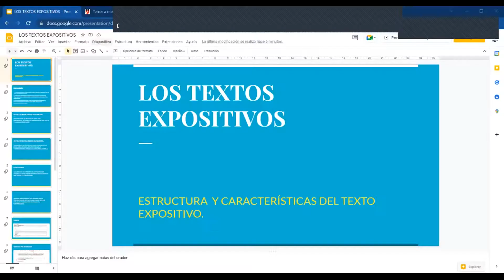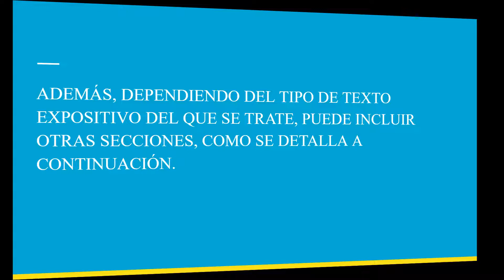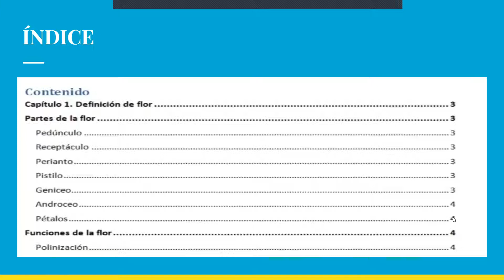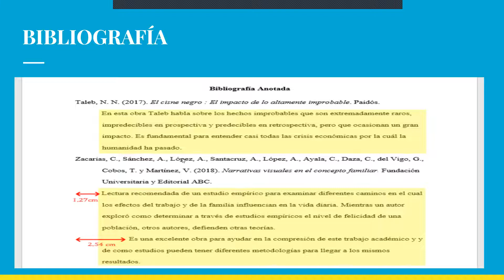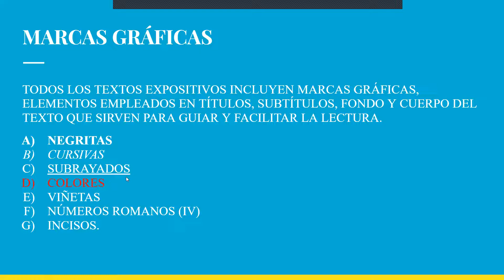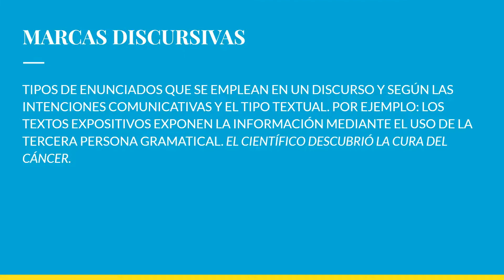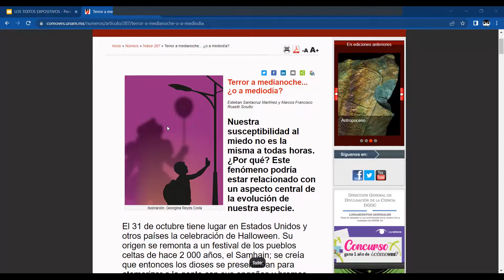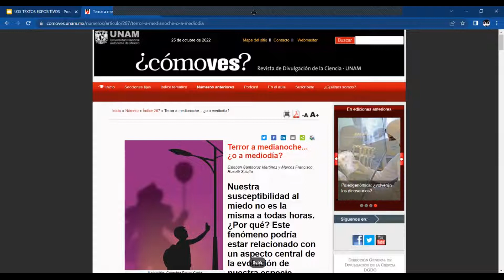Los Textos Expositivos: Definición y Características. (Lengua Española, UNAN).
En este video conoceremos las características de un texto expositivo.